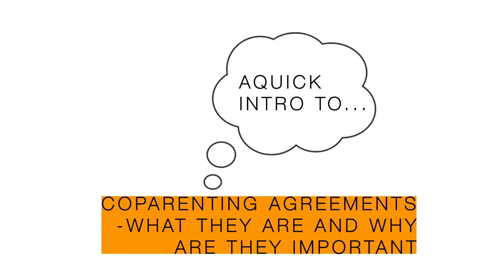Coparenting agreements - what they are and why are they important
Colin Rogerson from law firm Dawson Cornwell talks about coparenting agreements.
Why are they useful?

If you're considering coparenting as an option to start your future family, watch this video to find out more.

Dawson Cornwell are legal partners for the My Future Family Fertility Show. Come and see them and speak face-to-face.

Get your free ticket to the My Future Family Show on Saturday 23 September 2017 in Central London